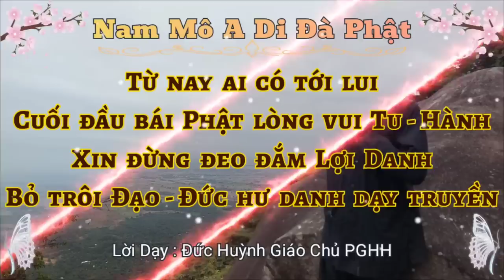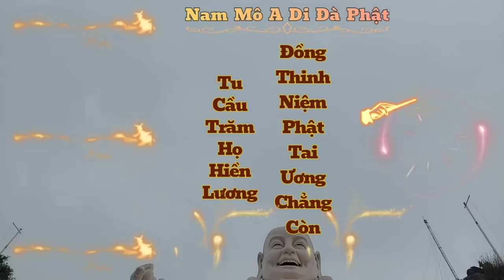Ông Lão Tiên Tri Trong Vòng 3 Năm Kể Từ 2023 : Khô Tu sẽ Khổ